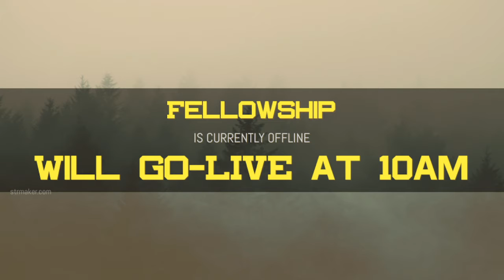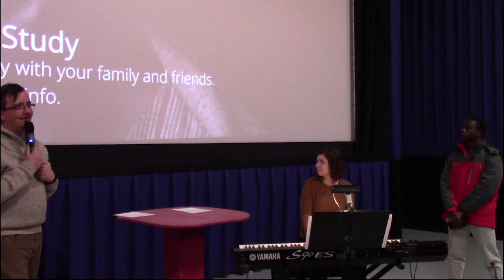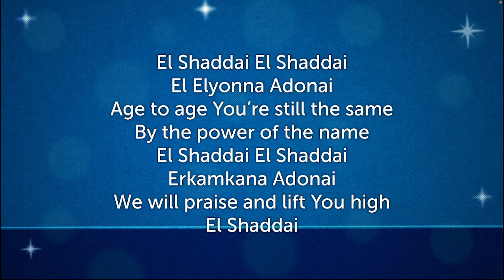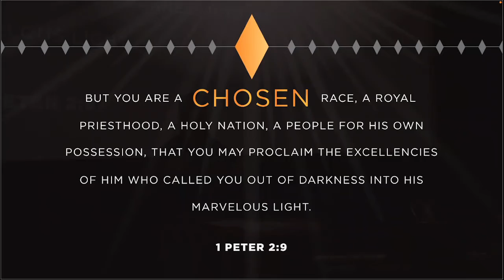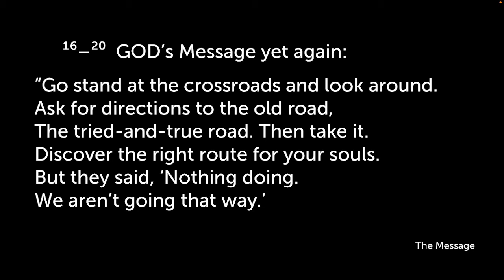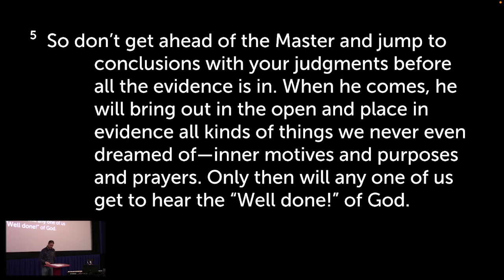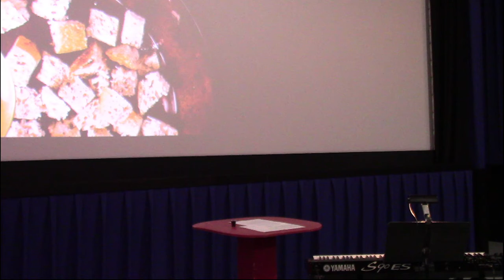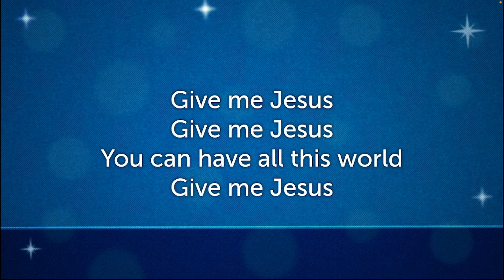Fellowship Church: "This is what we do".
What is the simplest way to know if you are following Jesus? He is leading you.